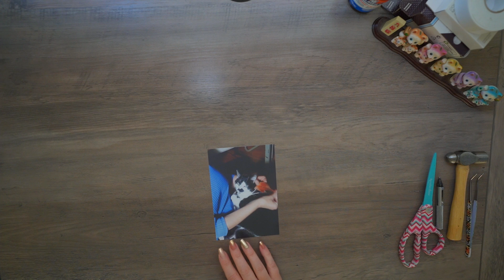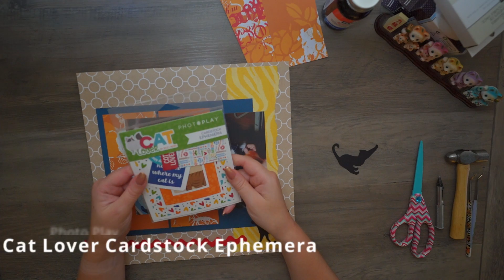Scrapbook Tutorial | Custom Scrapbook Page with Cats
In this episode I create a page featuring a very fat cat who always likes to "help" the family with whatever projects they are working on. He wants to be a lap cat but he's outgrown most laps.

Watch as I use ribbon, stickers, thread and a bold combination of patterned papers to create this page.

Music is Double by Walt used with permission via ArtList licensing.